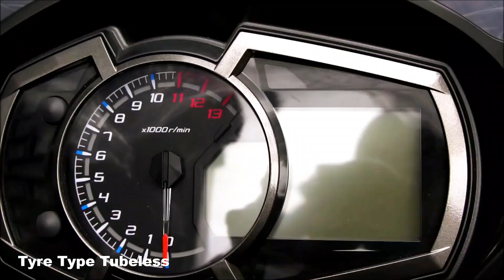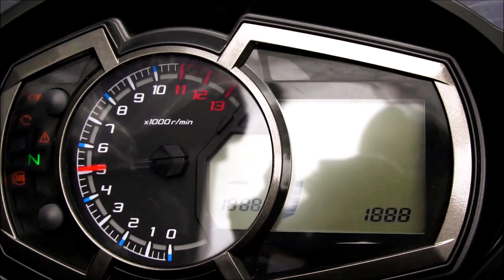New Kawasaki Ninja 1000 & ZX-10R||with exhaust sound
The new Ninja ZX-10R is available in a Metallic Spark Black/Metallic Flat Spark Black color scheme or in a KRT edition Lime Green/Ebony.  The 2020 Ninja ZX-10R utilizes finger follower valve train that was designed by Kawasaki's World Superbike Championship-winning race team allows for aggressive cam profiles. This allows the valves to open and close rapidly for increased